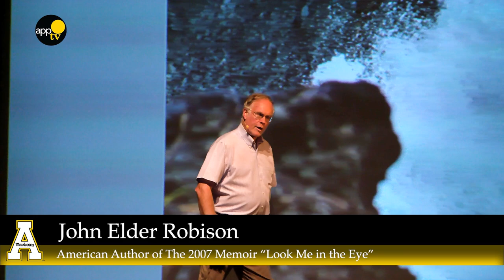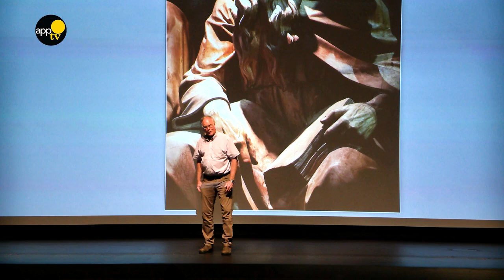John Elder Robison at Appalachian State University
The author of "Look Me in the Eye," John Elder Robison, spoke at Appalachian State University and shared his life experience. Watch now to listen to a unique and empowering story about a man living with autism.